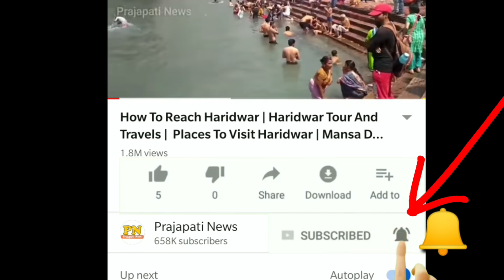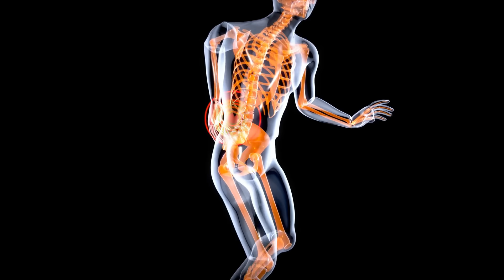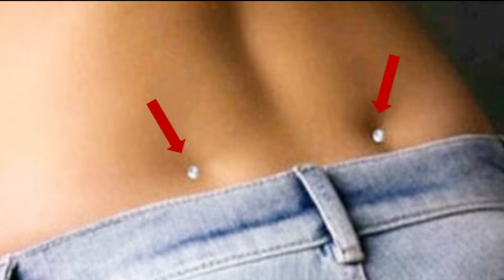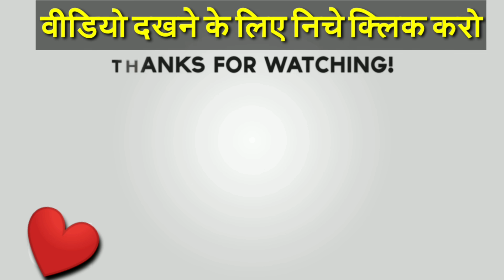10 ऐसी चीजे जो आप अपने शरीर के बारे में नहीं जानते है | 10 Things You Didn't Know About Your Body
10 ऐसी चीजे जो आप अपने शरीर के बारे में नहीं जानते है | 10 Things You Didn't Know About Your Body
body secret parts name
girls body part facts
girls secret facts
facts about girls in hindi

today in this video see about 10 things you didn't know about your body top trending topic in hindi also see body secret parts name and facts about girls in hindi

A girl is a young female human, usually a child or an adolescent. When she becomes an adult, she is described as a woman. The term girl may also be used to mean a young woman, and is sometimes used as a synonym for daughter

Queries Solved :-
facts about girls and boys
shocking facts about women
female body facts
female vs male

did you know facts about girl?
interesting fact about girls You Should know
girls don't enjoy talking dirty as much guys do.
girls hate it when guys say perverted things.
girls are more talkative in nature than guys.
when a girl says she's sad, but she isn't crying, it means she'a crying in her heart.
gossiping is the favorite pastime of girls.